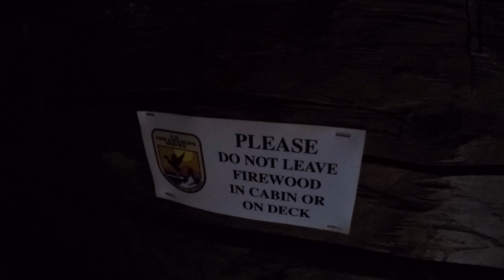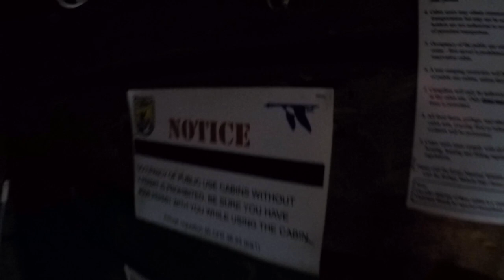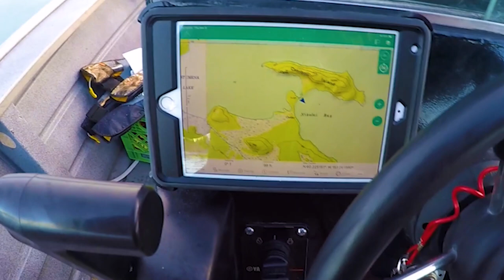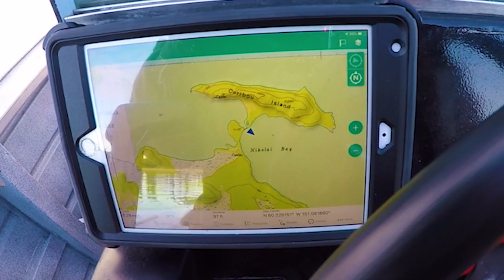MOST DANGEROUS LAKE IN ALASKA | SUBSISTENCE MOOSE HUNT | COOL RUSTIC CABINS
Introduction: In this adventure episode some friends take a boat trip and I try to fill my federal subsistence moose tag in 2018. Our hunt area is in the Kenai Wildlife Refuge Tustumena Lake, known as the most deceiving and dangerous lake in Alaska. Only a week, we had to leave early due to incoming storms that churn out 10-foot beach break. Bald Eagle. Large Alaska spruce. Beautiful blue skies, glacial water, and relaxing music. Natural ice sculptures in a stream.

New full-length experiential videos will be uploaded EVERY FRIDAY, with shorter, instructional videos released randomly throughout the week.